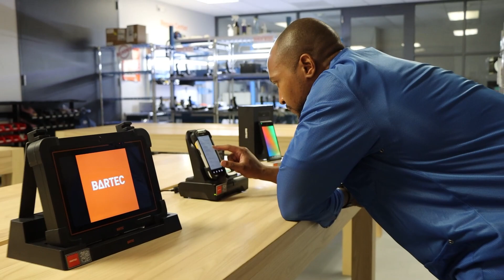Repair Center | PT | BARTEC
Descubra nosso centro de reparo em Houston e serviços especializados para toda a América Latina e Alemanha em equipamentos de áreas classificadas. Conheça Jarrod Jones, responsável pelo laboratório em Houston. Oferecemos consultas e diagnósticos remotos, garantias e suporte dedicado ao seu projeto industrial.

0:00 - Introdução ao centro de reparo em Houston
0:39 - Apresentação de Jarrod Jones
1:09 -  Informações sobre consultas e diagnósticos remotos

SOBRE A BARTEC
A BARTEC é o melhor fornecedor de tecnologia à prova de explosão que protege as pessoas, o meio ambiente e os ativos. Capacitamos uma força de trabalho para o futuro, fornecendo tecnologias inovadoras que permitem novos níveis de sucesso do cliente. Segurança industrial, confiável em todo o mundo.

Sobre Academia BARTEC
Trazido a você pela BARTEC US Corporation, é o seu campus virtual para treinamento sob demanda e recursos online. Aqui você encontrará uma biblioteca de conteúdo interativo que vai desde fundamentos de proteção contra explosão até aplicações muito específicas e conteúdo relacionado a produtos.